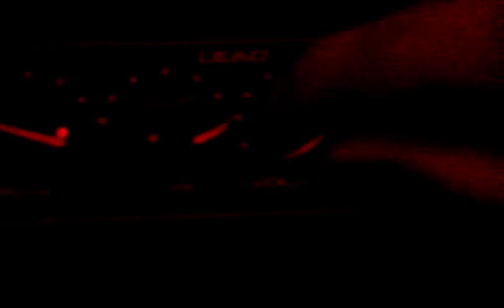The Red Coats - "Red-Light Revolver" (demo) Original Promotional Video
Original Promotional Video of American Band The Red Coats'™ demo of "Red-Light Revolver" ©

Lyrics:

Hello, Who are you?
Where am I?
And where are you going to?
I said
Where am I?

And Why Run, When you can Walk?
And Why Walk, When You can Crawl?
And Why crawl, When you can sleep?
And Why Sleep, when you can Dream?

As The Red-Light Revolves It.
As the Red-Light Revolves
Hey-ey-ey, Hey-ey-ey

Where am I?
I said
Where am I?

And Why Cry, When You can Laugh?
And Why Try, When you can Get It Done?!
And Why Stop, When you can Go?
And Why Guess, When You can Know?
(WHY ROCK, WHEN YOU CAN ROLL?!)

But It was only a dream.
But It was All Just a Dream!

As The Red-Light.
As The Red-Light.
As The Red-Light.

(Red Sky, Red Door, Red Smoke, Red War.
 Red Man, Red Sun, Red Flag, Red Gun.
 Red Moon, Red King, Red Soul, Red Queen.
 Red Storm, Red Hearse, Red Sea, Red Earth.)